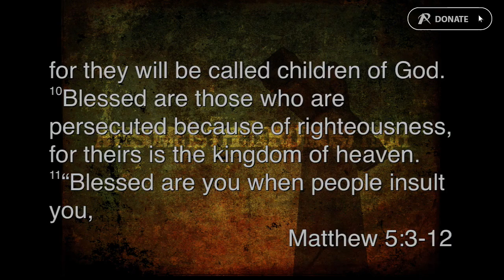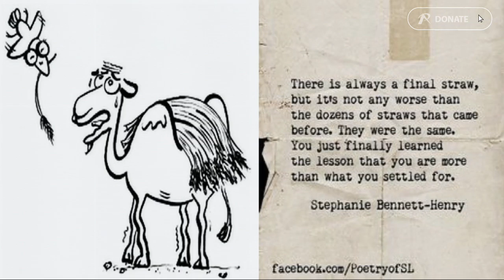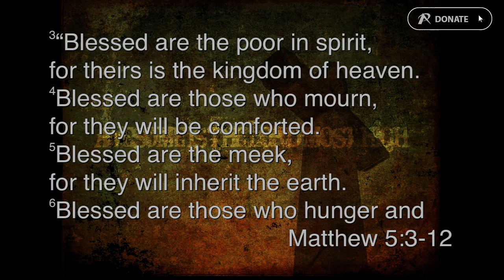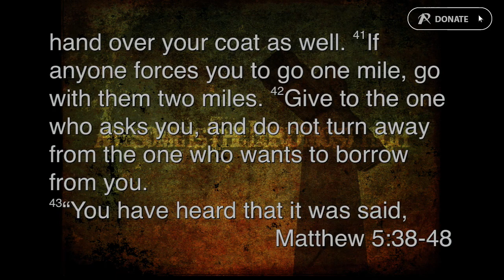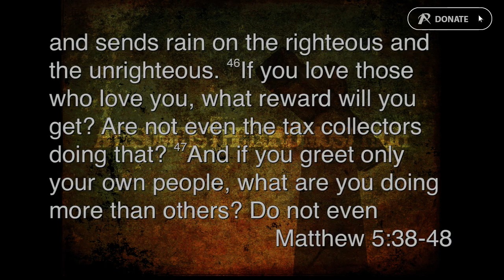Wholeness, resurrection and liberation - Jenny Byrne - Sat 28 May 2016